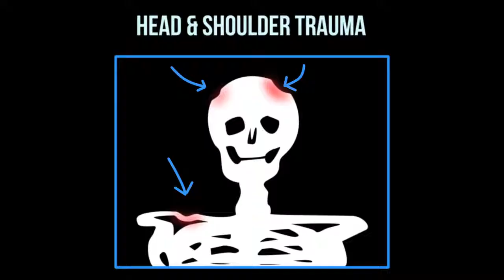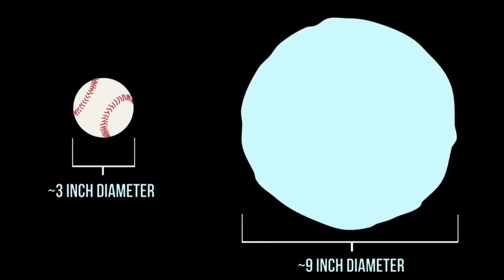Skeleton Lake | 100 Wonders